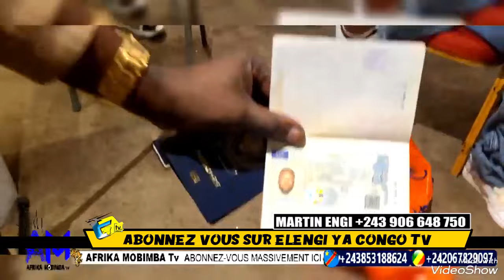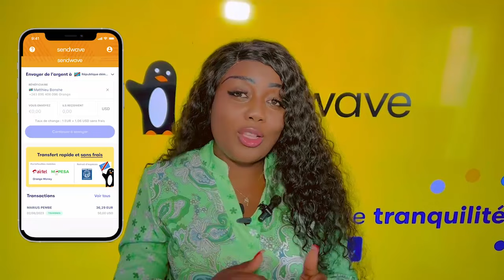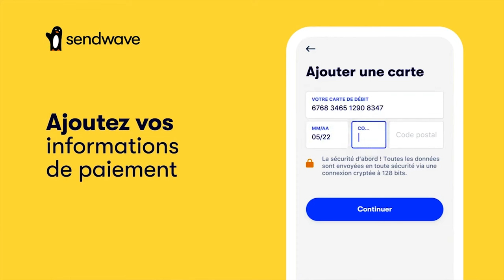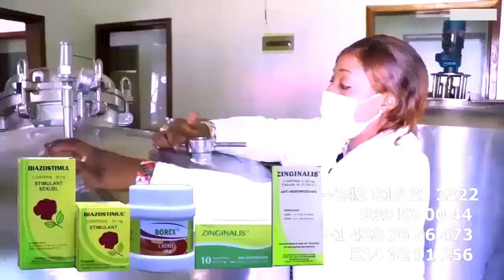KISSIDJORA Très Fâché A Démentir LOKUTA Ya Ba VISAS Ya KOFFI Na Emission Ya BOSOLO Na POLITIK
Droit De réponse KISSIDJORA Très Fâché A Démentir LOKUTA Ya Ba VISAS Ya KOFFI Na Emission Ya BOSOLO Na POLITIK Atikala Kozua 54 VISA Te